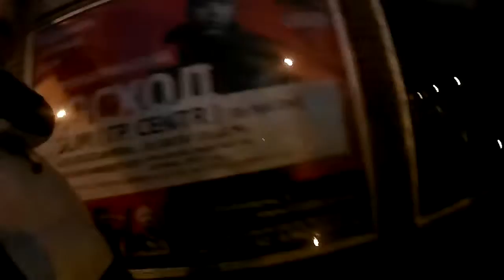VLOG || #5 || Часть 3 || Купили клавиатуру, Аквилон, Идём домой